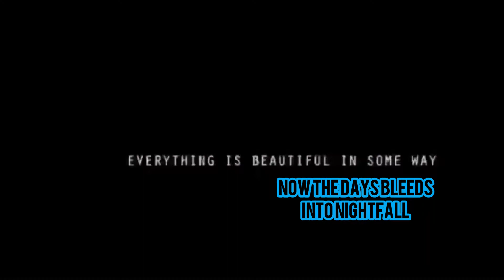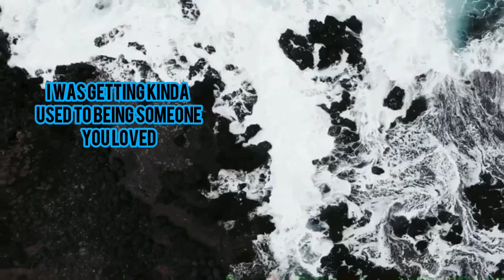Camila Cabello: A interesting cover 😱 (cover interesante)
this song..., I've never thought this song can be sung like this!!😱, Camila is fantastic!! 😵